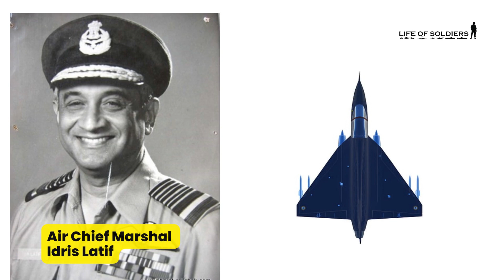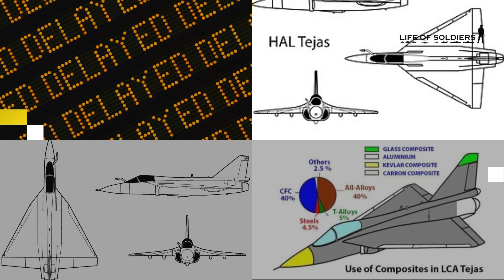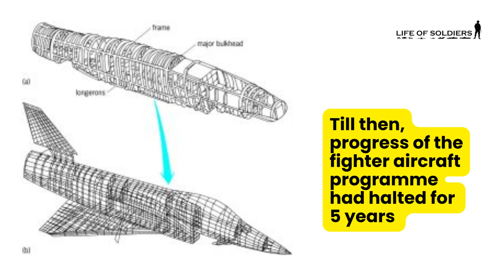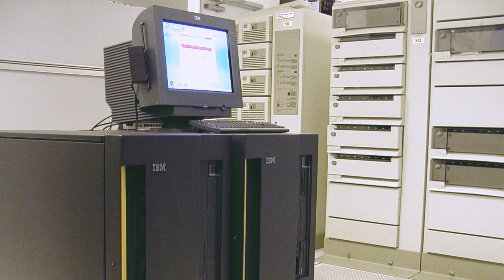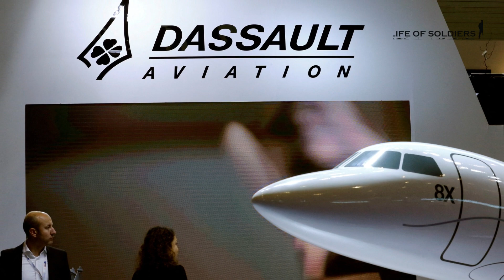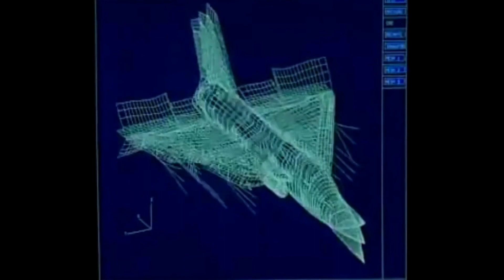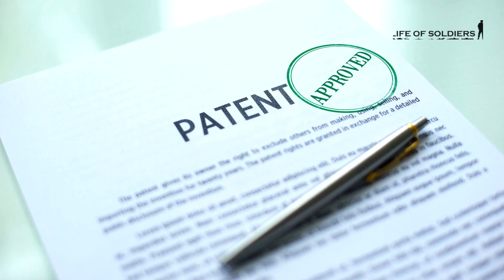From Concept to Cockpit - LCA Tejas - Part 2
Journey of the Light Combat Aircraft - Tejas. Challenges faced by Indian Defence Industy and how France supported back then, even before the Rafale deal.

Your Support will mean a lot to us and we will be able to deliver better quality content.

We are going to restart our print magazine shortly, so your subscriptions, will help us exponentially to be back at the task of serving the nation.

Thank you for your taking valuable time to read till here!